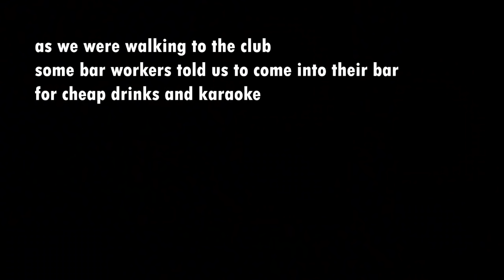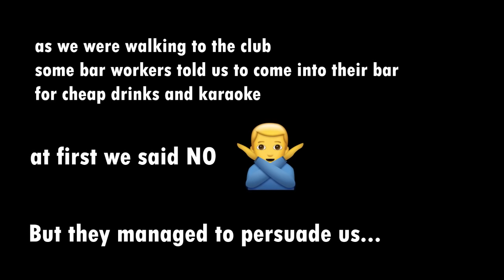KAVOS VLOG EP 2 | PARTYING WITH YXNG BANE AND KREPT & KONAN | ISLAND BREAKOUT 2018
The second day of the locker room lads time in Greece, Kavos.

This episode features performances from Yxng Bane and Krept and Konan!

INCLUDES STRONG LANGUAGE AND USE OF ALCOHOL! (18+)